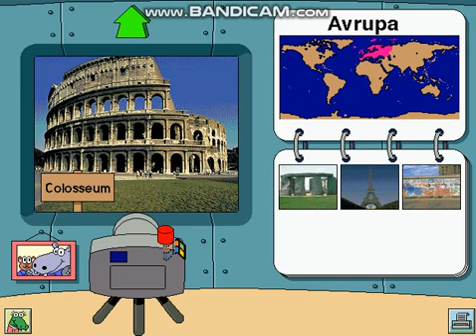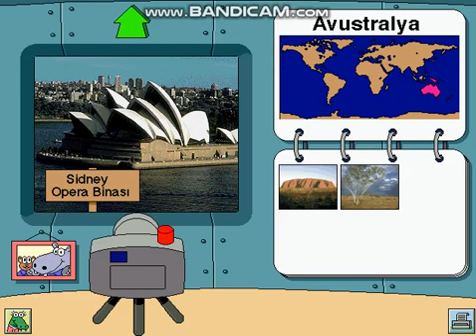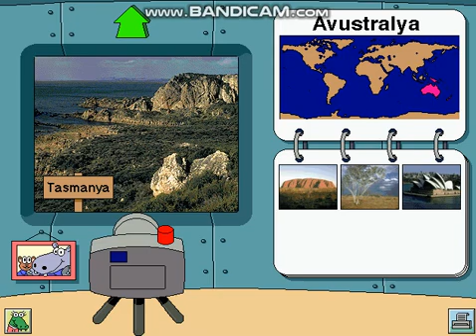Yeşim'in Zaman ve Mekan Evi Bölüm 2